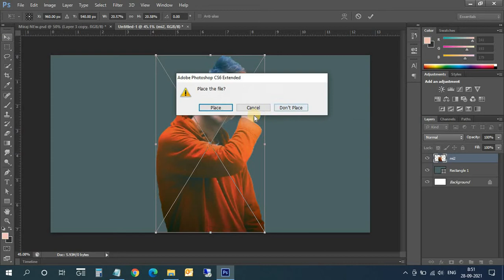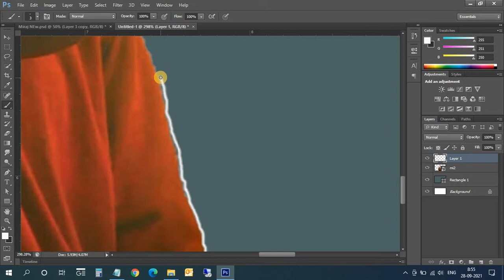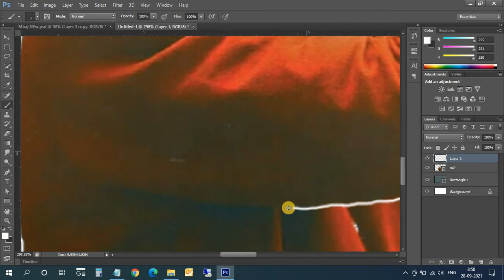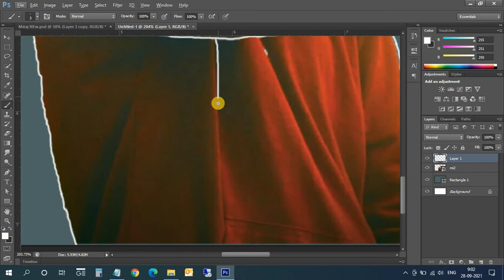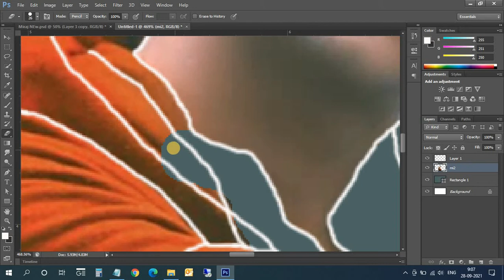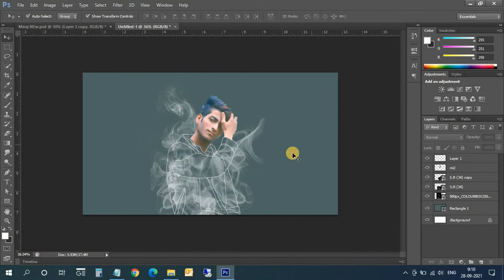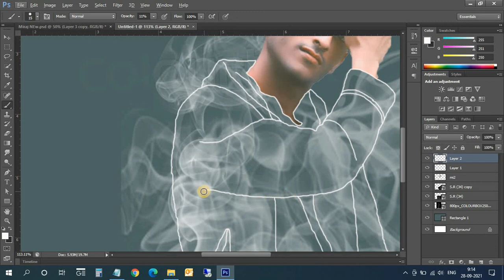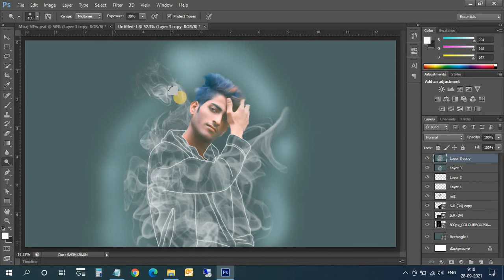Invisible Body Smoke - Photo editing tutorial in photoshop A to Z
We always provide useful content on the Non Stop Tech Gyan channel, here MS Excel tips and tricks, and tips and tricks for MS Word, and Internet tips and tricks, along with the computer related Useful Information Simple language available in Hindi You can visit our website for more information.